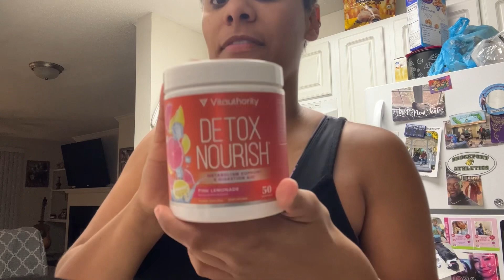Weekend Vlog: working out,decor shopping, exploring, start of fall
Hello my loves!!! Welcome to another vlog. We decided to do a lot of exploring this weekend. We also are starting to get back into a routine for working out. It is also thee start of Fall which is so exciting! I cannot wait to hear all the fall plans!